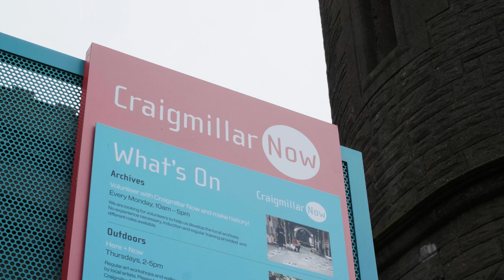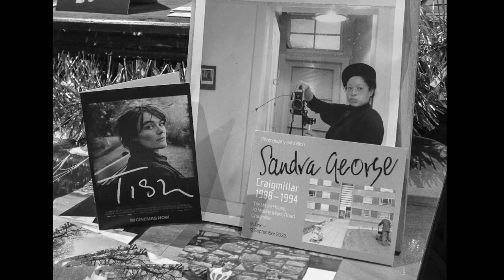Tish Documentary Screening at Craigmillar NOW - Trailer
Tish is a portrait of the visionary photographer Tish Murtha, who was committed to documenting the struggle and inequality of the working-class communities that framed her upbringing.

Tish was screened at Craigmillar NOW on 18th December 2023, as part of the Community Cinema Hubs Project. Check out the Q&A with the film Director Paul Sng from this event, also on our YouTube channel.